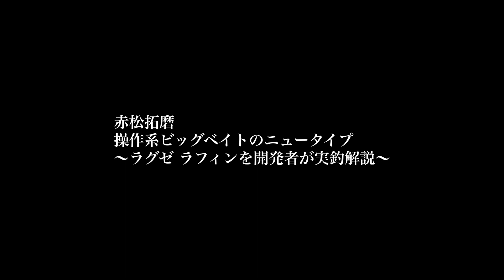【赤松拓磨】開発者が語る操作系ビッグベイト、ラフィン170のすべて【西日本ため池】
【誌面より】
あらゆるタイプのフィールドでビッグベイトが有効であることが明らかになってきた昨今。ビッグベイトも細分化の時代に突入した。それぞれ得意、不得意がある中で、パーツの交換やチューニングで様々な演出を可能とするアイテムが登場。ラフィンはさらにその上をいき、1投で多彩なアクションを展開するという。ラフィンはビッグベイトの新潮流となるか？　その真価を問うべく、開発者の赤松拓磨さんと西日本のため池を訪れた。

最新号は6月21日（火）より好評発売中です！

誌面掲載：アングリングバス2022年8月号（6月21日発売）

撮影・編集
田沢寛（アングリングバス編集部）